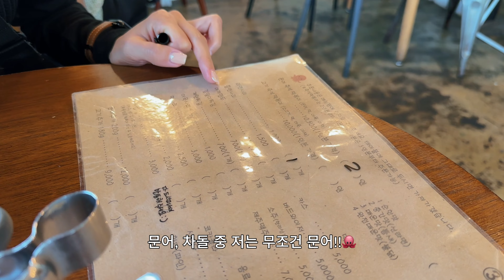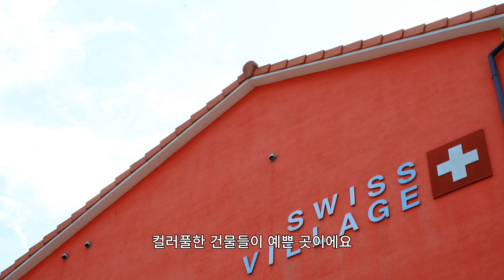제주살이(26개월)종료! 다시 찾은 제주 가을 여행, 살면서 좋았던 곳들(한적한 곳 위주로), 제주 동쪽 여행 코스 추천 꿀팁 브이로그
안녕하세요 조니입니다~~!🙂 제주도 출장다녀왔는데 시간이 좀 남아서 좋아했던 곳들 다시 다녀와봤어요!(시끄럽고 사람 많은 곳보단 편안했던 곳들 위주로) 가을 제주 참 좋아했었는데 이번에 가서 예쁜 모습 많이 보고와서 너무 좋았구, 추억 많은 제주에 있는 동안 구독자 1000명이 되어서 감동이 두 배가 되었어요..🥹또륵 정말 감사합니다
! 그럼 이번 영상도 재미있게 봐주세요😁 궁금한 점은 댓글로 남겨주세요~~! 감기 조심하세요!!

00:00 인삿말
00:27 같이 살자 지구 카페(송당리)
01:41 세화 해변
02:29 떡하니 문어 떡볶이
03:25 김녕에 사는 김녕훈
04:35 제주 조천 스위스 마을
04:59 5L2F 카페(군밤 있음!!)
05:50 산굼부리(가을 억새 명소)
06:40 엔딩, 구독자 1000명 감사 인사🙇🏻‍♀️